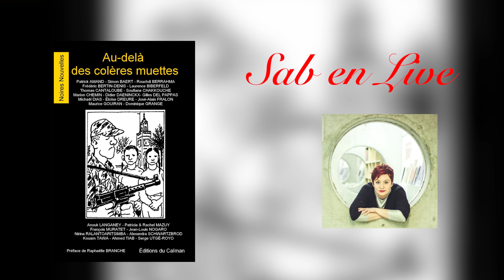"Des collines de Haute-Saône aux djebels des Aurès" de F. Bertin-Denis,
L'histoire raconte l'Histoire : Guerre d'Algérie

2022 commémore le 60e anniversaire de la fin de la guerre d’Algérie qui marque une étape dans le processus d’émancipation des territoires coloniaux sous domination française.

La collection Noires Nouvelles, à cette occasion, reste fidèle à sa ligne éditoriale : se remémorer des événements ou des périodes historiques et les revisiter dans la plus pure tradition du polar, celle de la face cachée de l’Histoire, du questionnement politique et artistique. Et sur la décolonisation, il y a matière !

Pour jeter un regard sur la colonisation et la décolonisation en Algérie et ailleurs, le néocolonialisme, les Éditions du Caïman reprennent leur marque de fabrique pour ce 6e recueil : solliciter des auteurs et autrices de polars, des historiennes, des artistes, journalistes, poètes qui, au travers de fictions de recherches historiques, de souvenirs familiaux proposent de jeter un regard critique, mélancolique, acerbe pour interroger cette période. Des dessinateurs et dessinatrices amènent leur vision caustique, drôle et piquante – toujours lucide – sur le sujet en illustrant ces nouvelles. Des documents décalés et originaux sur cette période accompagnent ce nouvel ONLI (objet littéraire non identifié) des Éditions du Caïman.

L’Algérie, ses appelés du contingent au travers d’histoires personnelles très marquées ou de fictions, les combattants du FLN, les Pieds-noirs, tiennent une place prépondérante dans ce recueil. Mais vous découvrirez aussi le colonialisme de l’exposition de 1931, de la Guadeloupe et des bidonvilles de Nanterre, un « recyclage gabonais » ainsi que des personnalités marquantes telle l’Algérienne Maya Malamant et le lieutenant malgache Albert Randriamaromanana.

Parler de la colonisation et de la décolonisation en France en 2022 n’est pas une évidence. Mais comme disait l’autre : « je vous ai compris ! ».